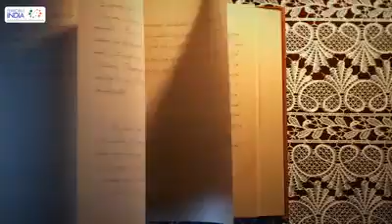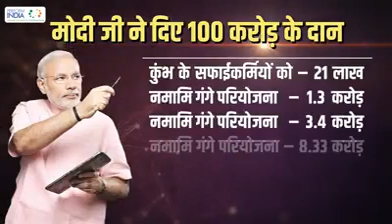every indian watch(26)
asm bk
ald
dla